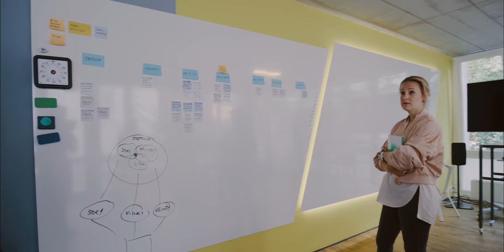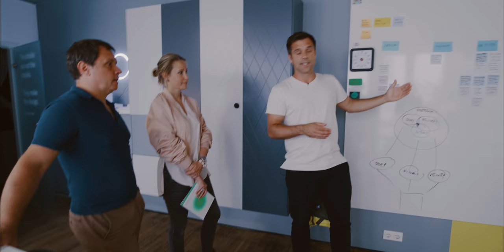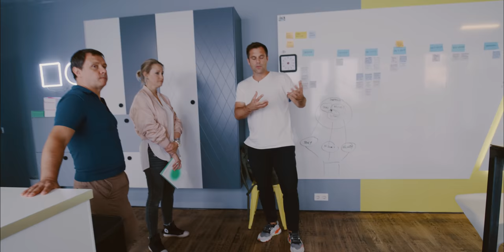Reframe what PROFESSIONALISM means - Visiting PEAK's new Workspace in Berlin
We had so much fun visiting Ole Tillmann's company PEAK the other day in the centre of Berlin. PEAK is an innovation and communication company, creating value through design-thinking and storytelling. They have recently moved into a new space, which we wanted to share with you in this video.

The office was designed using the design-thinking method. Every little detail in this agile designed workspace is very well thought through. The architect Daniel Dendra got his inspiration for the space from three stylistic locations: The retail store, the hotel & the club, and incorporated those ideas into the two-floor office. The furniture is a mixture of own furniture design, IKEA hacks and other playful ideas which are easy to implement even without a large budget.

Take a look at the book recommendations at minute 30:00, they are super nice! And in case you fall in love with this space like we did, it can also be rented out for workshops for up to 20 people ;-)

MB01PK6QRYNZ8WR